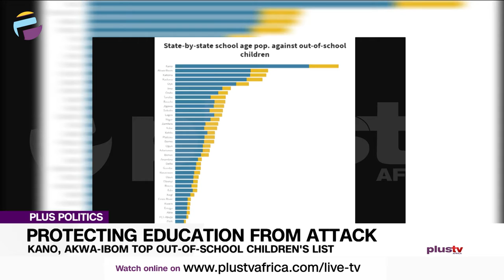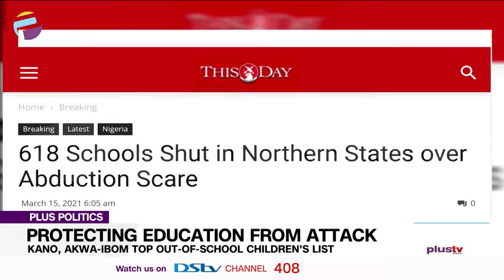Kano, Akwa-Ibom Top Out-Of-School Children's List | PLUS POLITICS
Bolaji Osime, Educationist and Ikechi Wogu, Educational Consultant joined us to discuss.